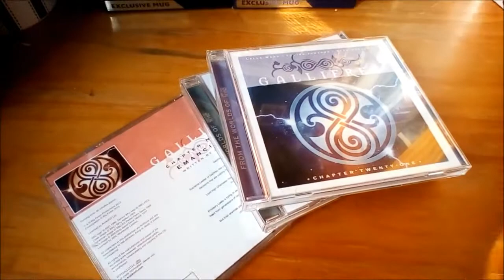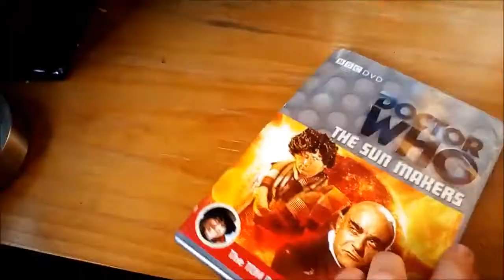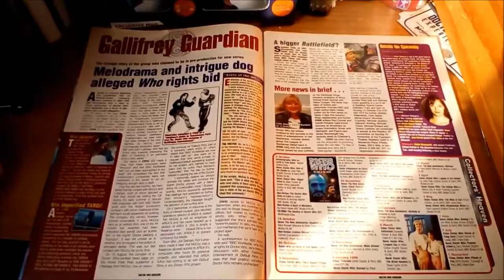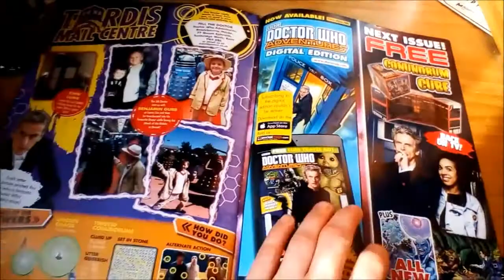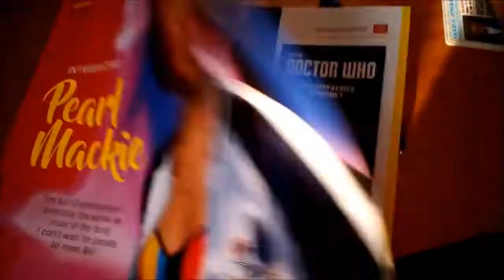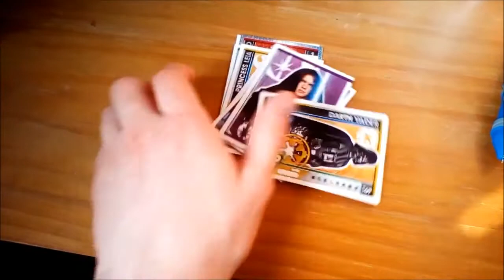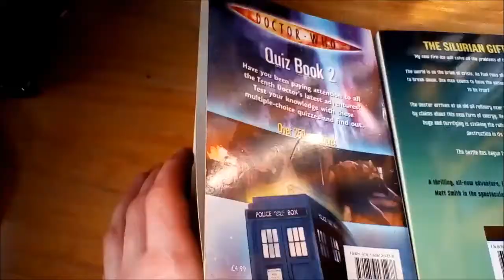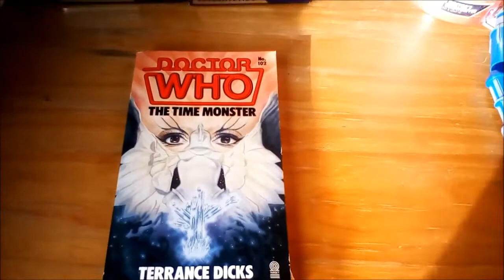Doctor Who - Collection Update: April 2017 #11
I display every item of Doctor Who merchandise i got in March and Early april.